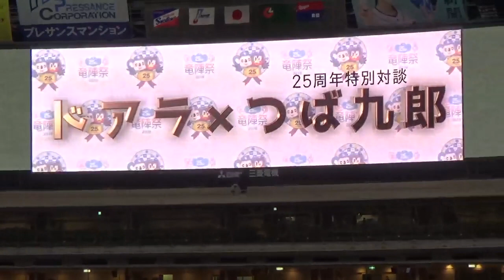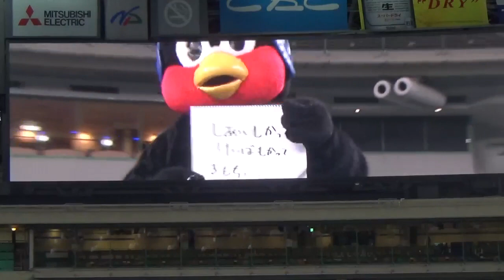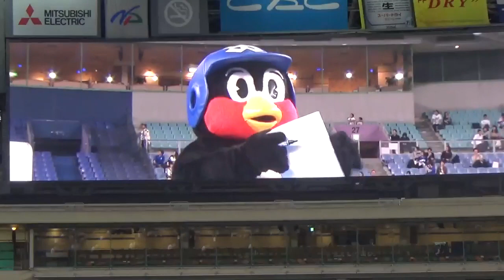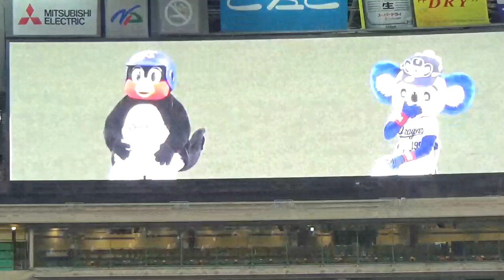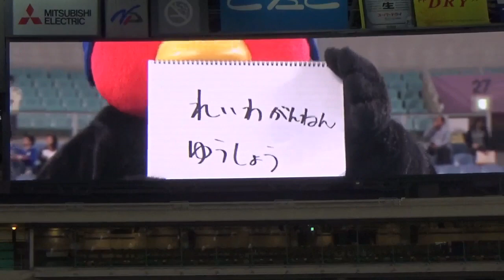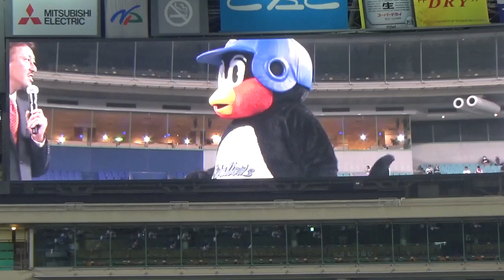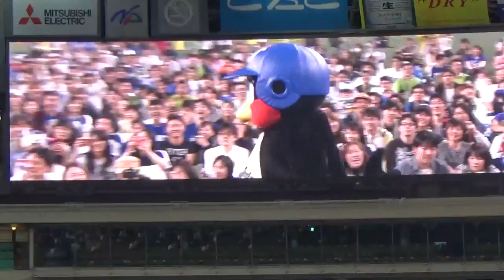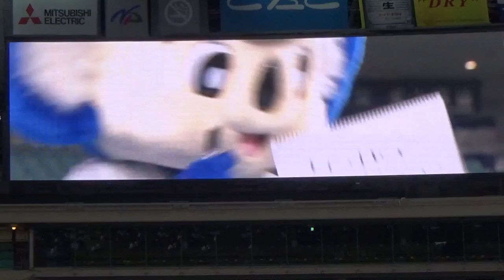2019.4.20 ドアラ&つば九郎 25周年スペシャルトークショー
ナゴヤドーム 春の竜陣祭 中日ドラゴンズvs東京ヤクルトスワローズ(公式戦)
4.21の動画↓